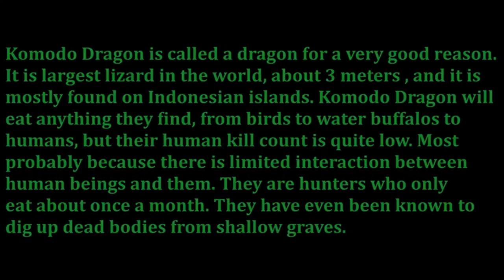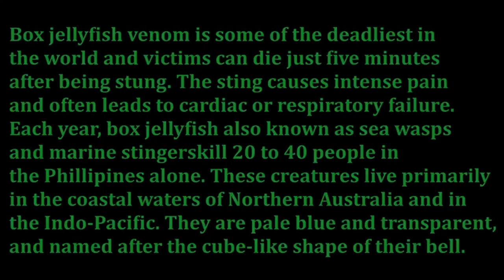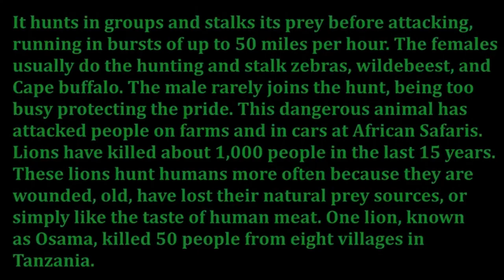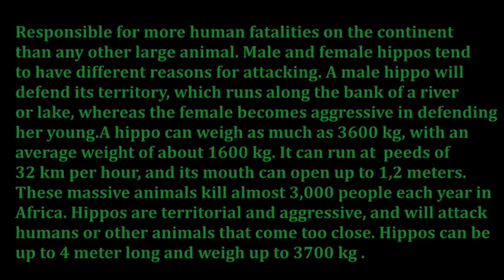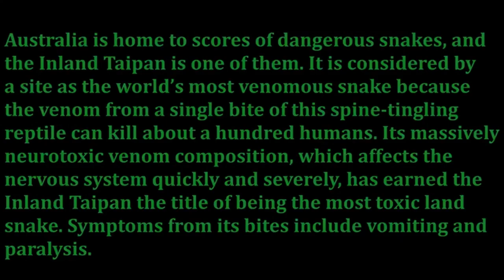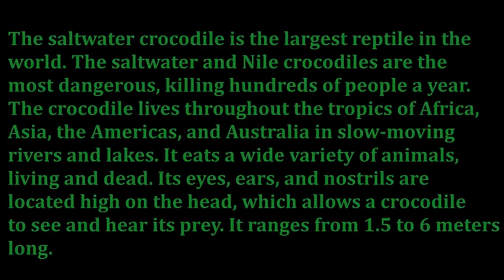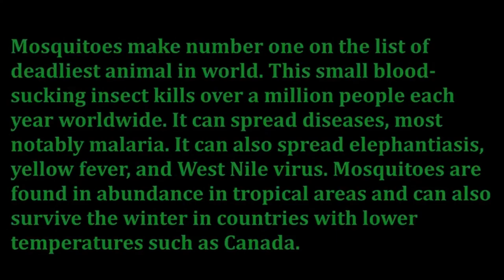TOP 10 MOST AGGRESSIVE ANIMALS IN THE WORLD